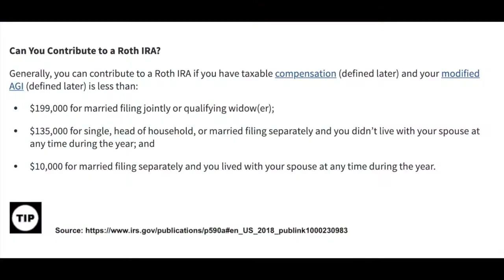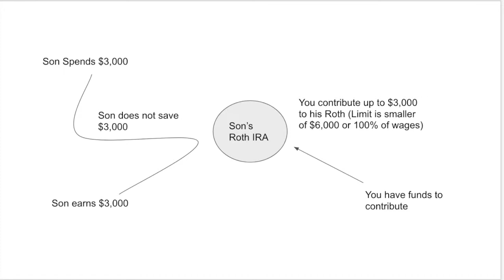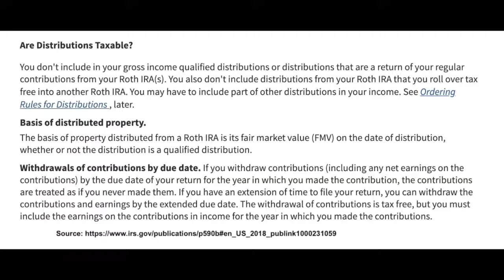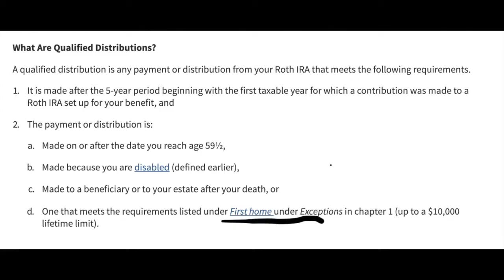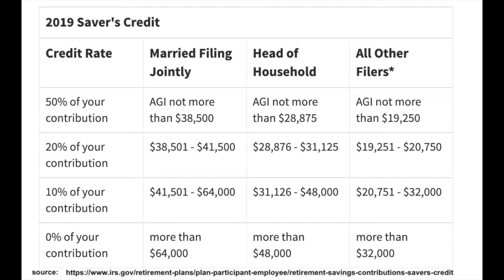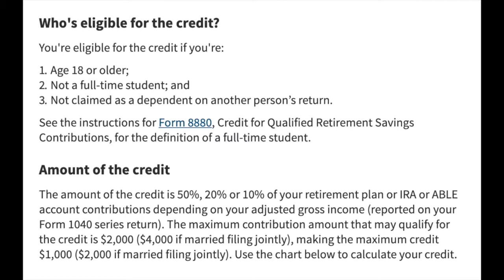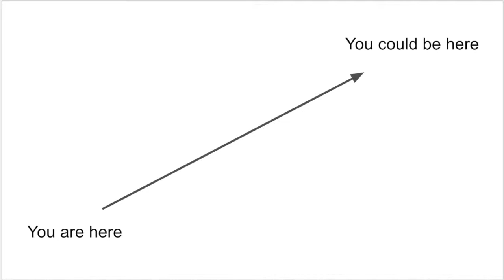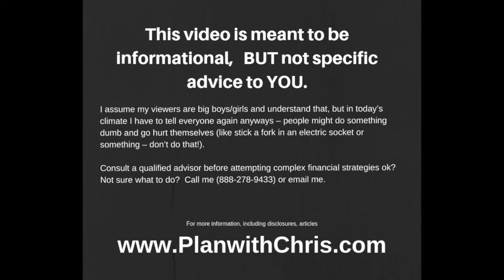Should I Contribute to my Child's Roth IRA?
Recently I answered this question on Quora: Do you believe funding your kids Roth IRA is a good idea? And Why?

I actually answered it more for "Can you contribute to your Child's Roth IRA?" but covered both. What is my answer? Yes and Yes.

You child gets tax-free growth, access to contributions anytime (future home purchase down payment?), a potential Savers Credit (if they're working and not your dependent) and you get intergenerational benefits!

Warmly,